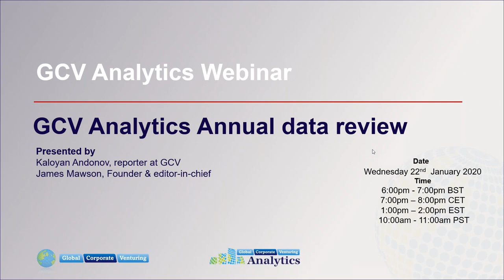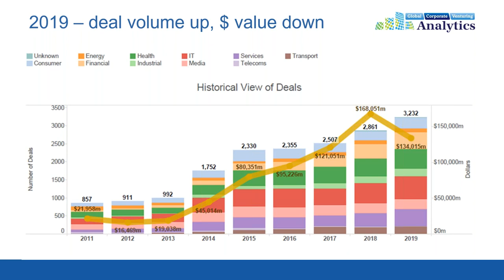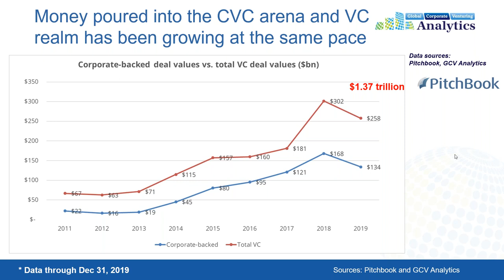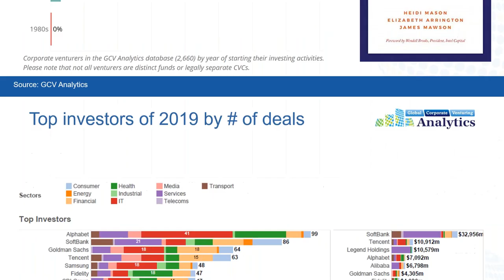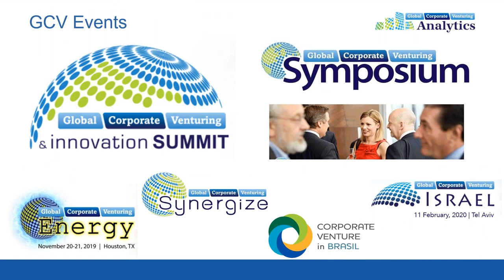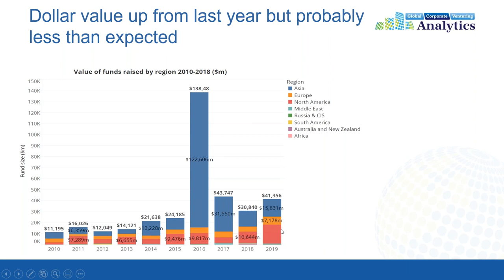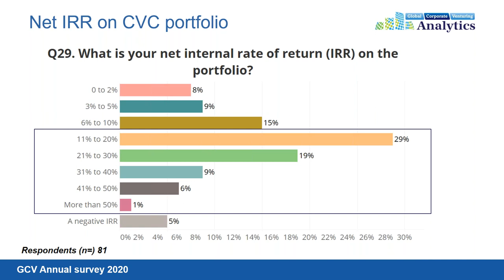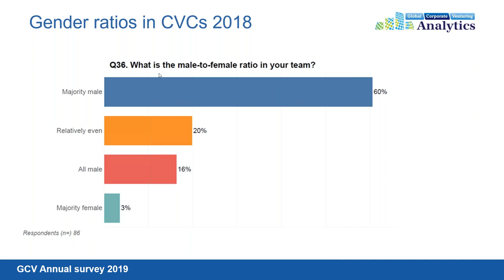GCV Analytics Webinar: Annual CVC data review - January 2020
Get acquainted with data trends in corporate-backed deals across the globe over the past year and over the past decade, as well as snapshots and data insights from our latest survey of global CVC leaders.

The webinar was hosted by James Mawson and Kaloyan Andonov of GCV in January 2020.